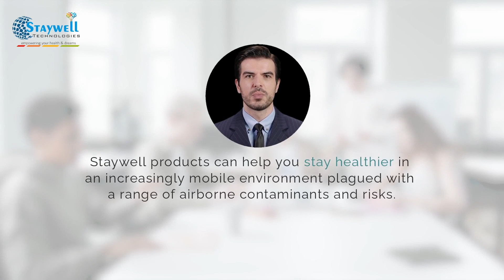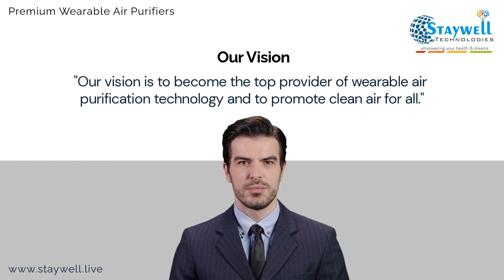Staywell Technologies, Air You Can Wear, Wearable Air Purifiers, Air Pollution, Clean Air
Staywell Technologies has developed a ground-breaking product known as the "Necklace Air Purifier," which is a wearable air ionisation device designed to be worn around the neck. The device uses ionisation technology to remove pollutants and allergens from the air by creating negatively charged ions that attach to positively charged pollutants and allergens, making them heavy and falling to the ground.

One of the key advantages of the necklace ioniser is its portability and convenience. The device can be worn around the neck, allowing users to take it with them wherever they go, providing a constant and convenient air purification solution.

The Necklace Ionizer is also energy-efficient and low-maintenance, making it affordable and easy to use.